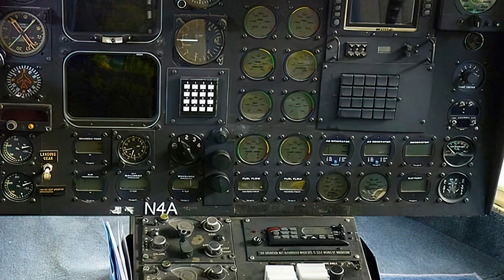Goodyear GZ-22 - aircraft - HD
The Loral GZ-22 (also known as the Goodyear GZ-22) was a class of non-rigid airship, or blimp first flown in 1989 and operated by Goodyear as its flagship promotional aircraft, with civil registration N4A and named Spirit of Akron.

Thanks !